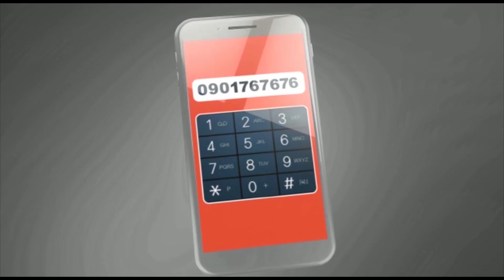ZITTO KABWE - ''MAALIM SEIF AMENIACHIA NENO LA MWISHO, ALINIAMBIA HAYA..."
VIONGOZI mbalimbali wa chama na kisiasa wamesafiri kuelekea visiwani Zanzibar kwa ajili ya kumsindikiza aliyekuwa makamu wa Rais wa kwanza wa Zanzibar, Maalim Seif Sharif Hamad, kwenye safari yake ya mwisho...